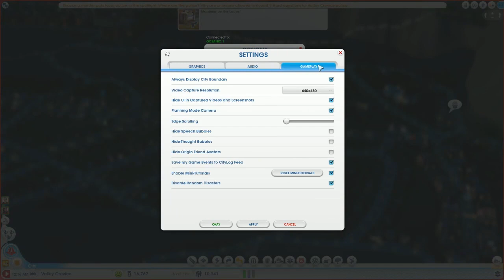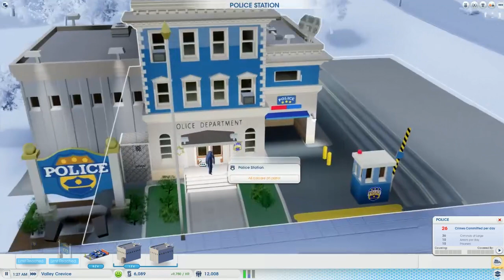Let's Play - SimCity Cities of Tomorrow - Part 3 (w/ Curtis)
Fan mail / Business Address:
My Other Channels:
FAQs
ARE YOU BRITISH? -- No, Australian.
WHAT RECORDING SOFTWARE? -- Fraps & Adobe Audition
WHAT EDITING SOFTWARE? -- Premiere Pro CC, Photoshop CC
WHAT MICROPHONE? -- RØDE Podcaster
WHAT HEADSET? -- Astro A50's
WHAT ARE YOUR PC SPECS? -- Asus P9X79 Motherboard, EVGA SuperClocked GTX 780, 16gb Corsair RAM, Intel i7 3820 OC to 4.3ghz, 512gb Samsung 840 Pro SSD
WHEN'S THE NEXT VIDEO? -- As soon as you see it in your sub box.